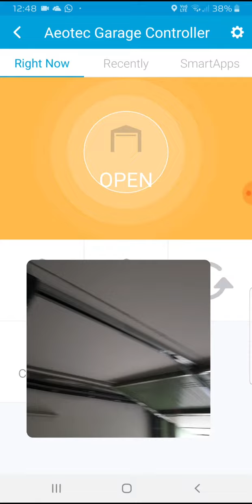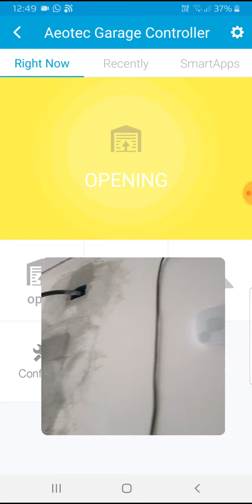Controllo della basculante garage motorizzata in Smartthings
Mostro il funzionamento del Aeotec Door Controller  che permette di controllare la basculante del garage da Smartthings, gestendola così sia in remoto che tramite automazioni.

Link Amazon